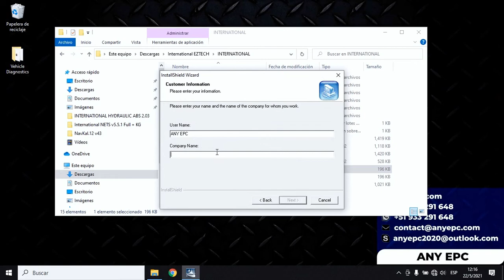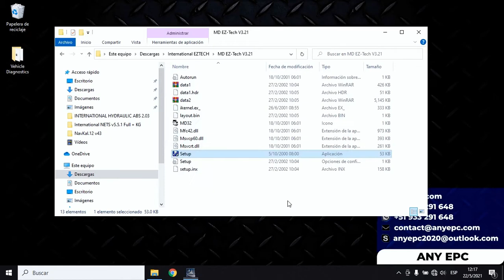MD Diamond Logic Controller (38X,DLC,DLCII) | INSTALLATION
🔴ENGLISH

⭐ DESCRIPTION : INTERNATIONAL TRUCK AND ENGINE SOFTWARE.
⭐ VERSION : 3.2
⭐ LANGUAGE : ENGLISH